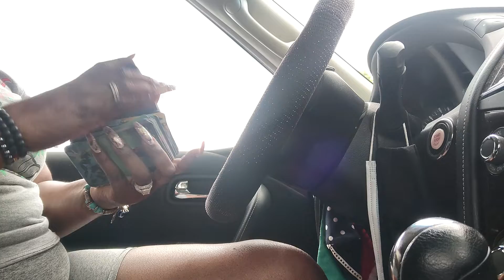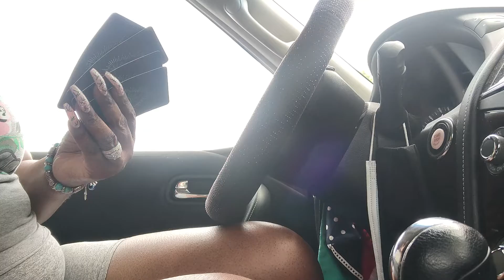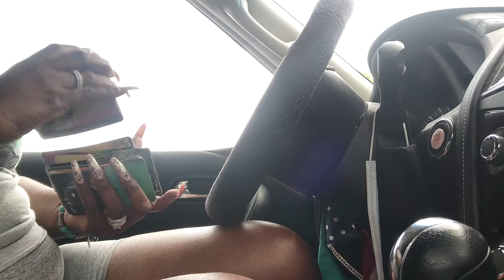SCORPIO♏here's what you need to know about why they still want that🤷🔮